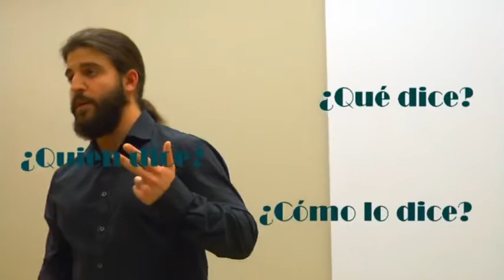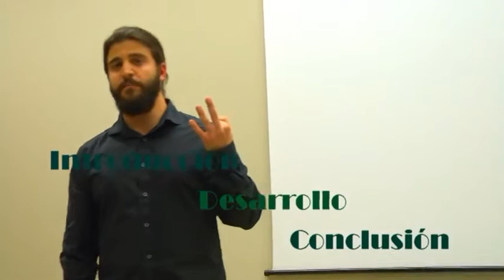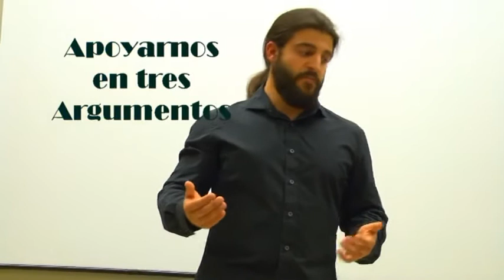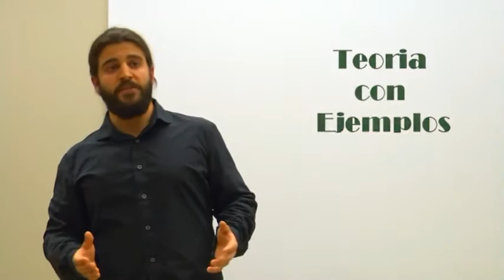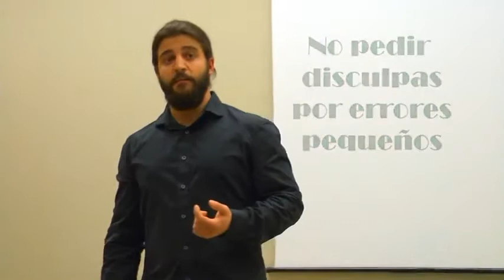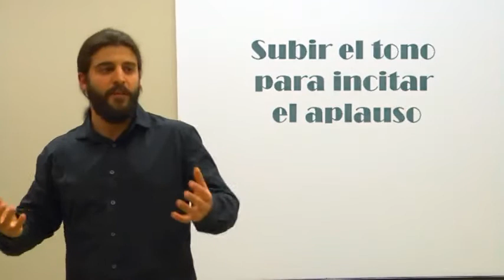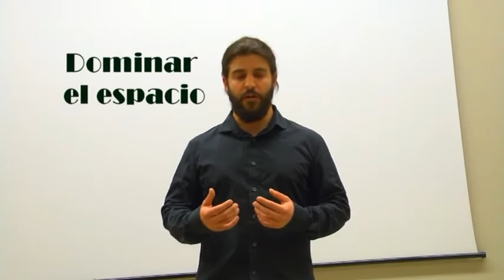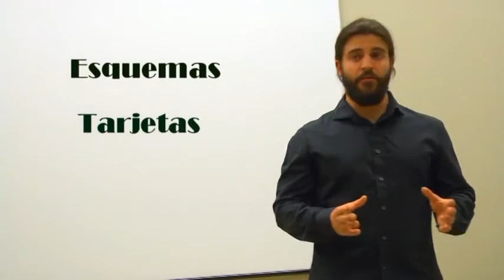Conceptos de oratoria - Aprender a hablar en público 🗣 👥👥👥 👏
Este vídeo trata de un taller de oratoria, se pretende enseñar (nociones básicas) algunas técnicas para superar el miedo a hablar en público. Se fija un aprendizaje práctico acerca de la la elaboración de un discurso bien estructurado, que permita ser claro y entendible, para transmitir el mensaje de la mejor forma posible a  los demás.

También se quiere enseñar determinadas técnicas de expresión oral y corporal para focalizar la atención del público receptor y, de esa manera, comunicar con eficacia nuestro discurso.

◉ Title: [PODEMOS ZGZ] Charla-Taller de oratoria
◉ Author: Podemos Zaragoza

Vídeo con fecha de grabación: 19/03/3015